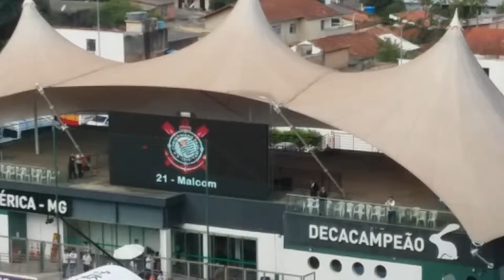CORINTHIANS ESCALADO 1/11/2015 EM GOLEADA POR 3X0 sobre atlmimin no campo do amé min